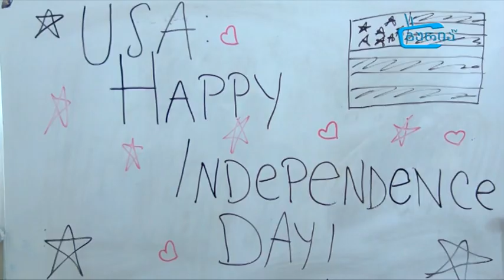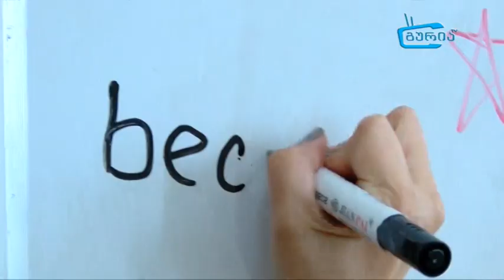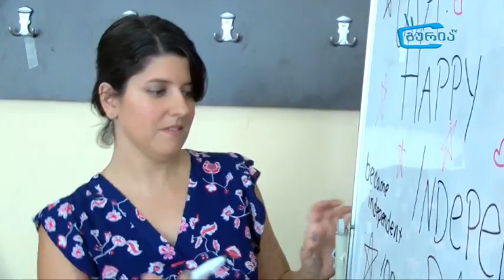ამერიკელი მოხალისის ამერიკის დამოუკიდებლობის დღე კოლეჯ ჰორიზონტში